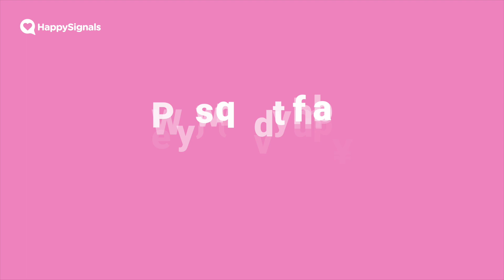1. Employee Experience in ITSM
In this episode we talk about Employee Experience in ITSM and how HappySignals got started. HappySignals is Employee Experience Management Suite meant for ServiceNow and other ITSM tools. It measures employee happiness and productivity in internal services.